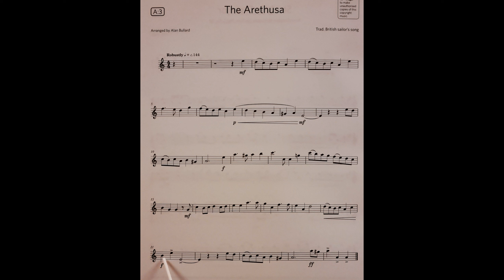The Arethusa, Traditional British sailor's song, piano accompaniment at rehearsal speed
The piano accompaniment part for the piece The Arethusa, Traditional British sailor's song, arranged by Alan Bullard, from the ABRSM Flute Grade 2 book at rehearsal speed. It includes the music for the Flute to play along to and pointing to help students get used to playing with the piano part. It is slower than the official recording. This is because we have found the official recording to be too fast for students when learning the pieces. It is a stepping stone to playing at full speed.